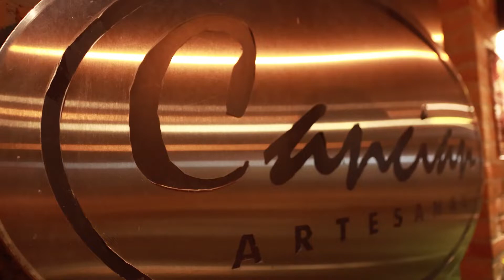Noite Almeã no Restaurante Cancian Sorocaba - 29/10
Um pouco do que rolou no nosso evento da noite alemã realizado em nosso restaurante no dia 29/10!

Uma noite com muita comida a vontade e música boa!!

Fiquem ligados para os próximos eventos!
Noite Sertaneja: 26.11
Noite do Samba: 10/12